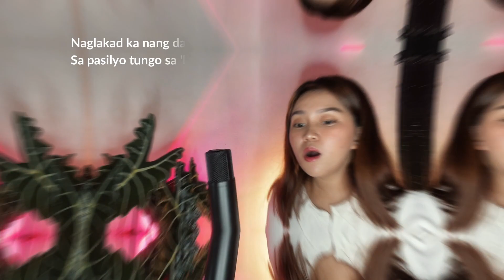PASILYO - Girl Version Acoustic Cover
Instrumetal By: ​⁠@AcousticLUNAtic ) Mixed and Mastered By: Vince Dulay
Cover by: Vanessa Dulay

GEAR USED:
Audio Mixing: Garage Band
Video Editor: VN or Capcut

👉 GCASH/Coinsph.:
👉MAYA: